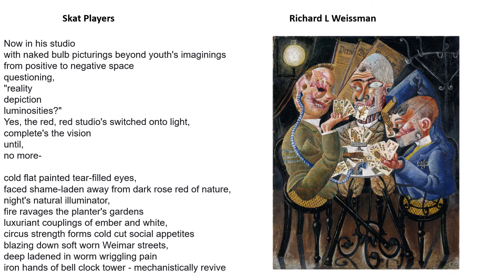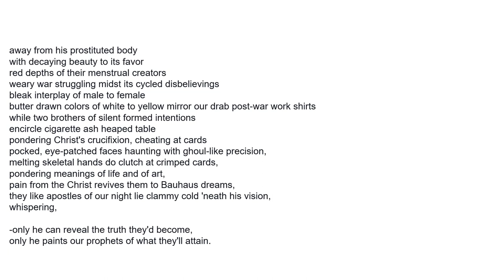Skat Players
Excerpted from, "Silent Echo" (1994)
Poem was inspired by Otto Dix's, "Skat Players" (1920).  Skat is a three-player card game.
This post-war German Dadaist painting shows the harsh realities of life in Weimar Germany for wounded, shell-shocked veterans.
w/c - 212
Note: All so called, "typos" are intentional as this is a surrealist piece.